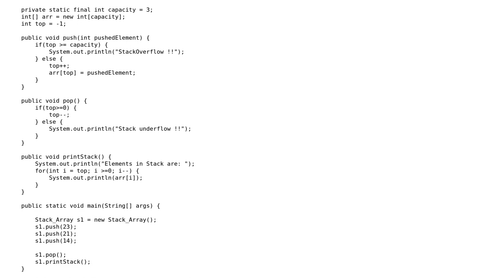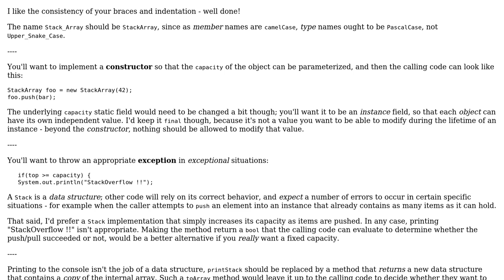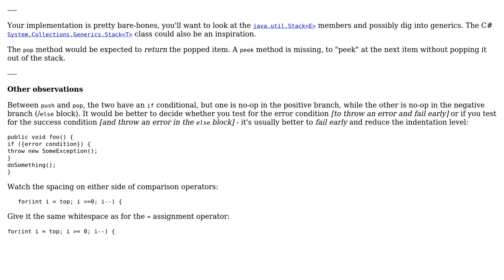Code Review: Stack implementation, array-based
With thanks & praise to God, and with thanks to the many people who have made this project possible! | Content (except music & images) licensed under CC BY-SA | Music | Images & others | With thanks to user meallhour user Mathieu Guindon and the Stack Exchange Network Trademarks are property of their respective owners. You are responsible for your own actions.